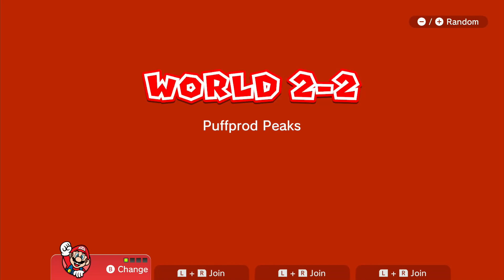World 2 - All Green Star & Stamp 100% Gameplay Walkthrough - Super Mario 3D World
Gameplay video of Super Mario 3D World for Nintendo Switch. This is an all green star & Stamp collected of each level of the World 2.

THIS VIDEO IS PLAYED AND EDITTED BY ME